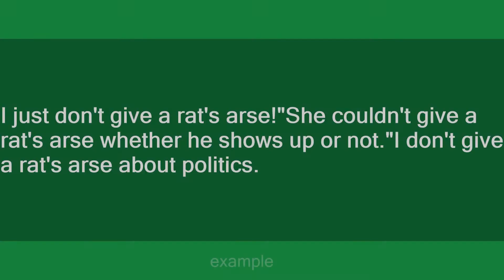give a rat's arse